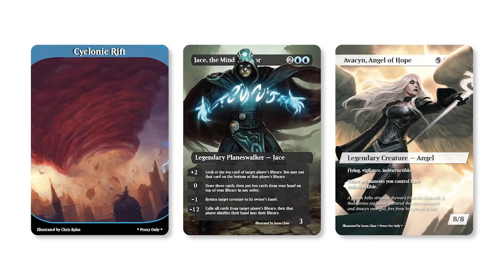MTG Arena | Ikoria Standard | Mono Green Starrix #2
Part 2 with this awesome Mono Green deck and I firmly believe, this is a solid list to test out on BO1! It certainly has some faults, but it is really really strong!

Companion
1 Umori, the Collector (IKO) 231

Deck
3 Migratory Greathorn (IKO) 165
2 Castle Garenbrig (ELD) 240
3 Essence Symbiote (IKO) 149
2 Glowstone Recluse (IKO) 156
3 Gemrazer (IKO) 155
2 End-Raze Forerunners (RNA) 124
2 Yorvo, Lord of Garenbrig (ELD) 185
3 Beast Whisperer (GRN) 123
4 Auspicious Starrix (IKO) 144
3 Nylea, Keen-Eyed (THB) 185
4 Paradise Druid (WAR) 171
21 Forest (M20) 277
4 Barkhide Troll (M20) 165
4 Pelt Collector (GRN) 141

Sideboard
1 Umori, the Collector (IKO) 231